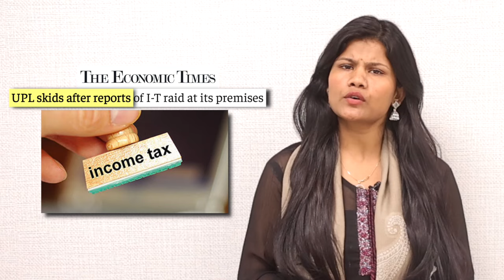ऐसे काम करता है मोदी का 'वसूली रैकेट'👇🏻Electoral Bond Scam | 2024 Lok Sabha Election Date